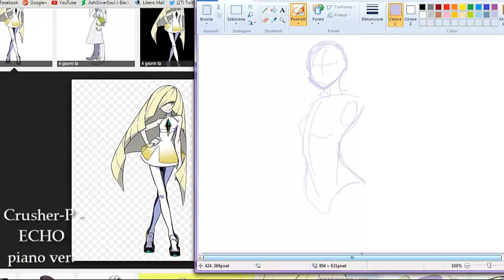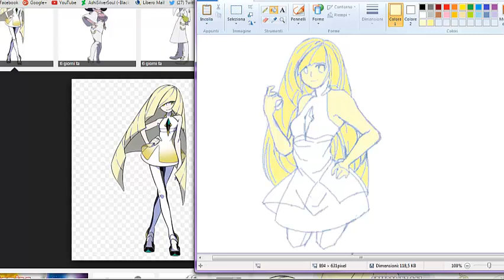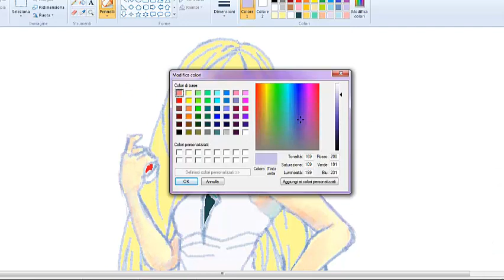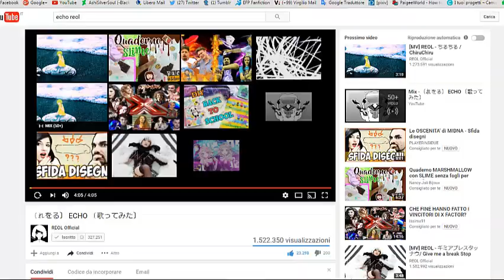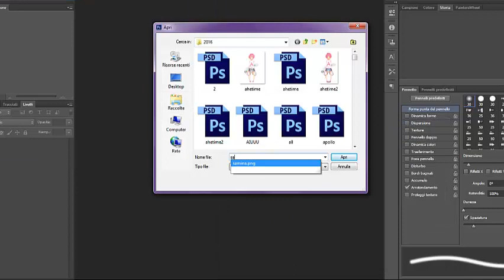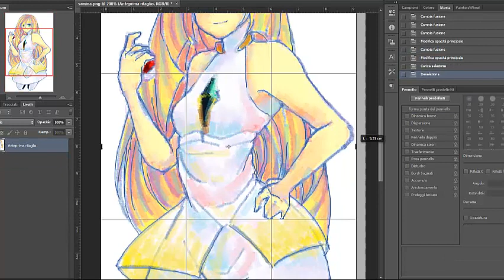Drawing with MS PAINT! - SAMINA/LUSAMINE [POKéMON SUN & MOON]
New Speedpaint!
Samina/Lusamine - Pokémon Sun & Moon
Art by Black Shiver
-MS Paint + Photoshop CS6

Google+: -Black Shiver-

Song: -I'm not the owner-
Crusher-P - ECHO piano ver.